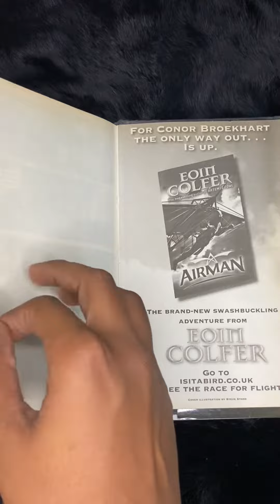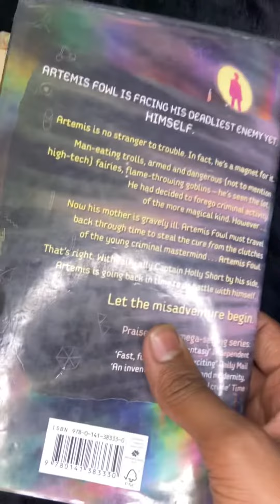Artemis fowl by eoin colfer